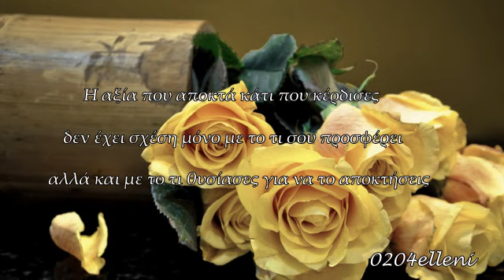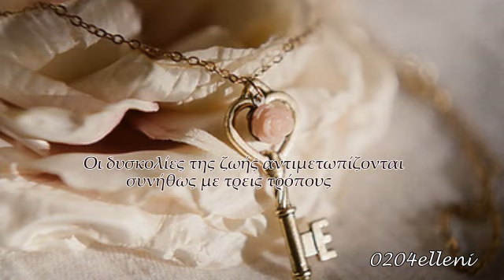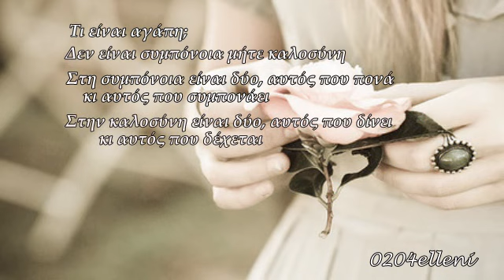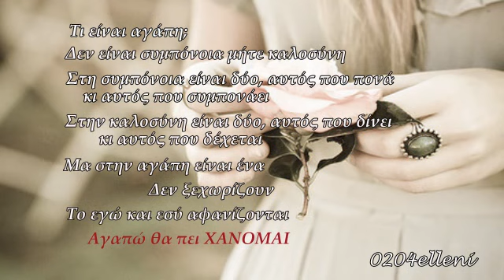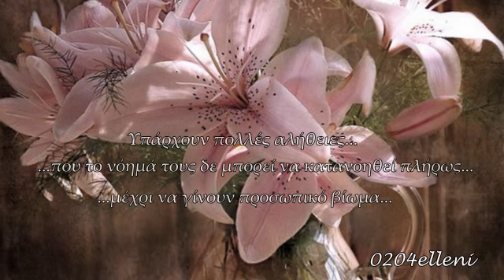Chi mai Ennio Morricone ★♥ இڿڰۣ-ڰۣ★★♥ இڿڰۣ-ڰۣ★